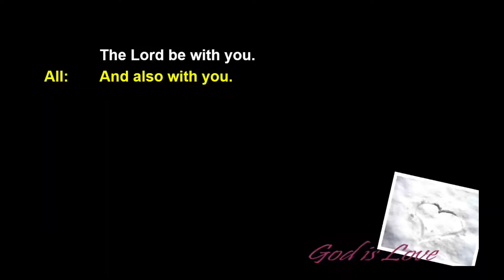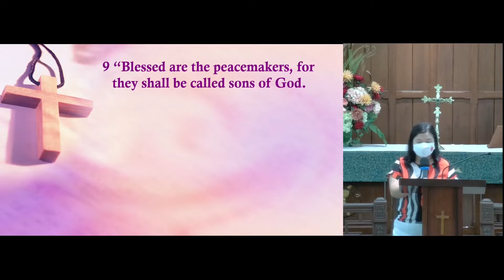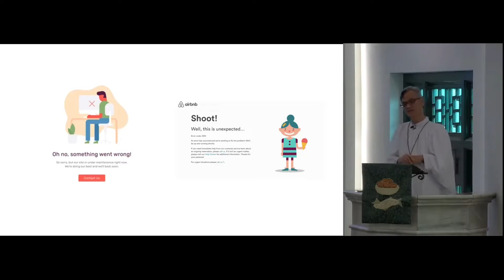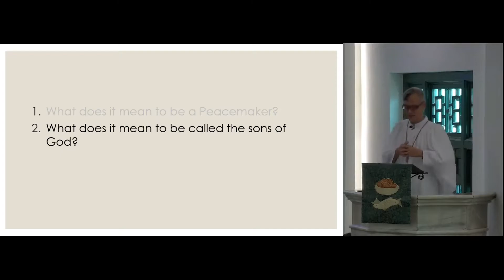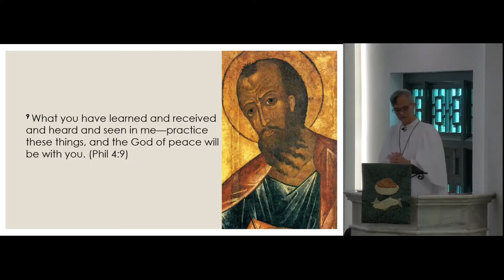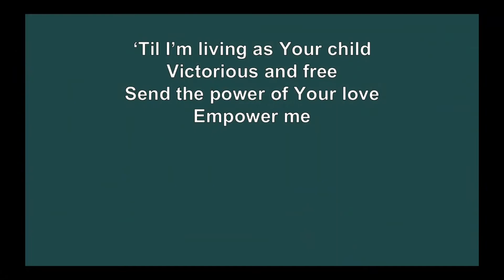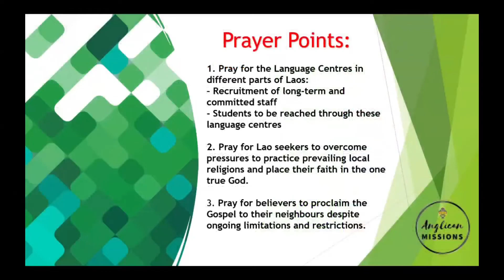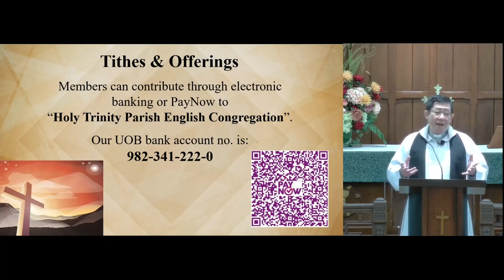HTC 20 Feb 2022 English Worship Service “Blessed are the peacemakers”